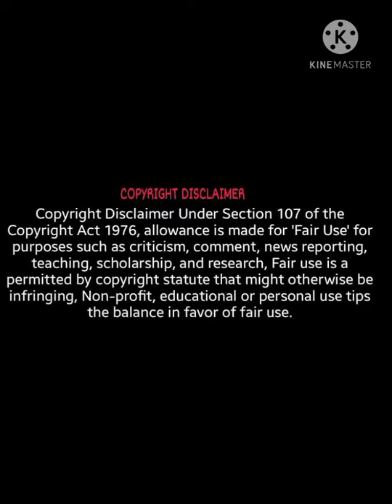Srigurur nikot asol chayoa ki hoya uchit। thakur nigamananda video।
Through my videos you can gain about the spiritual and lifestyle related guidance given by Sri Nigamananda Saraswati Paramhansa dev.